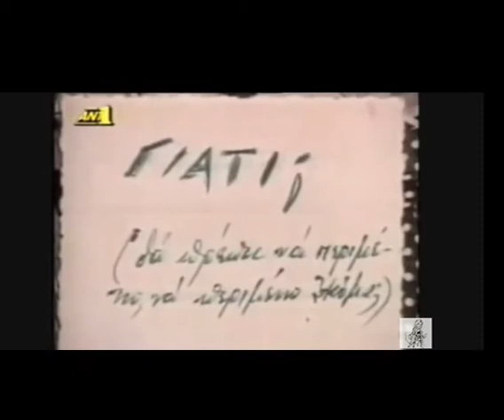Made in Greece - Κατερίνα Γώγου ΑΝΤ1 1993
Ένα απόσπασμα από το αφιέρωμα στην Κατερίνα Γώγου, στην εκπομπή μου Made in Greece στον Αντένα.
Μιλούν η κόρη της Μυρτώ Τάσσιου, ο Νίκος Κούνδουρος, ο Γιώργος Σκούρτης, ο Αντώνης Καφετζόπουλος, η Αφροδίτη Μάνου, η Όλια Λαζαρίδου, ο Θανάσης Καστανιώτης, ο Αλέκος Τζανετάκος, η  Μάρθα Καραγιάννη, η Ελένη Ροδά, ο Ρήγας Αξελός, ο Γιάννης Φελέκης κα
Ανάμεσα στους ρεπόρτερς της εκπομπής ο Βασίλης Μπουζιώτης, η Γιάννα Δημητριάδου,  Αργυρώ Μποζώνη κα